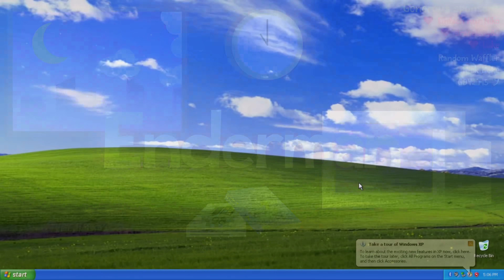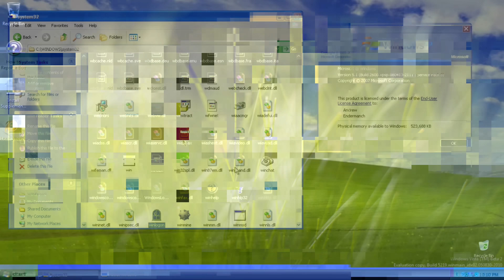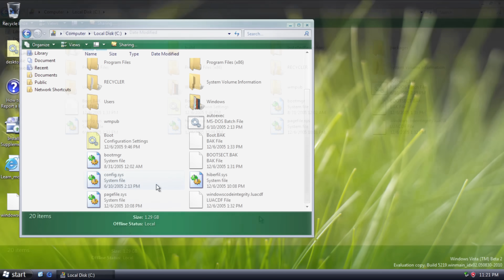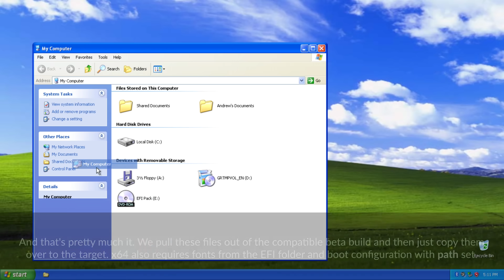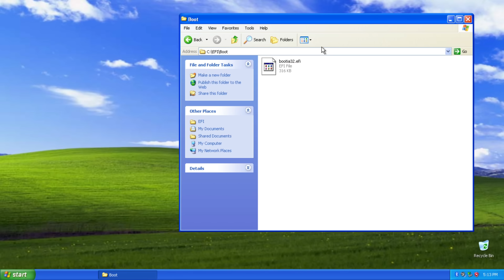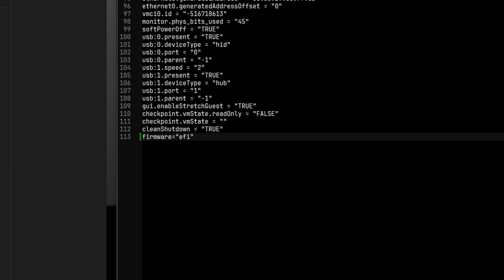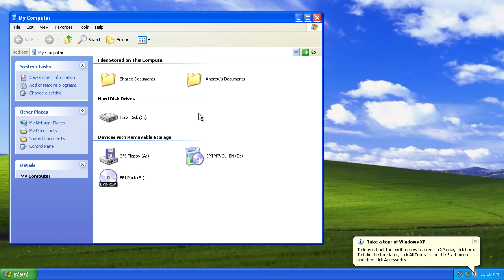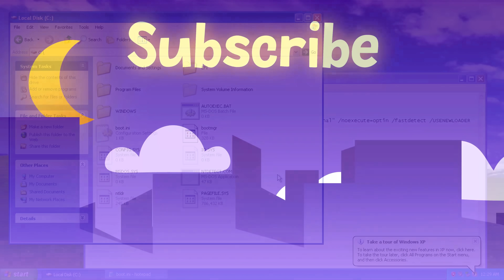Windows XP on UEFI (no CSM)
Today I am going to run Windows XP on UEFI. There's no official way to do that, however all the prerequisites for UEFI boot are there, and the only thing missing from Windows XP are the EFI executable files. In this video I'll show you how to essentially enable that functionality and enjoy Windows XP booting on UEFI firmware without CSM.

*Password:*
mysubsarethebest